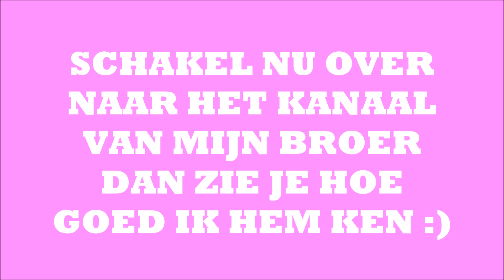CHALLENGE : Hoe goed kent PIESMANPOWER mij ?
Vandaag heb ik een challenge gedaan samen met mijn broer ( a.k.a. piesmanpower )
in mijn video zie je hoe goed hij mij kent ... of hoe slecht hij mij kent want voor elke fout antwoord krijgt hij een bord slagroom in zijn gezicht :)

Wil je zien hoe goed ik mijn broer ken ...( of hoe ik borden slagroom in mijn gezicht krijg )
( als je dit op zondag probeert kan het zijn dat hij nog niet online staat maar probeer zeker opnieuw te zoeken op maandag )

Voor wie dit leest schrijf "eenhoorn" in de reacties :)